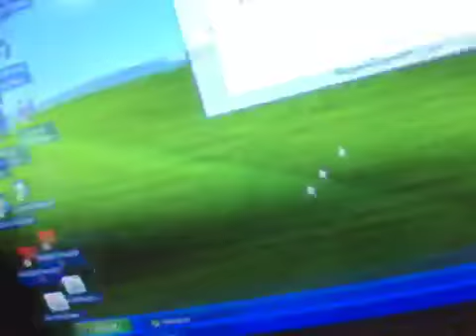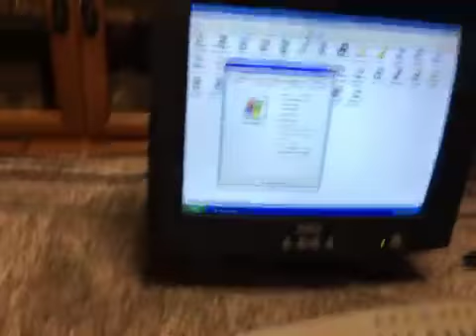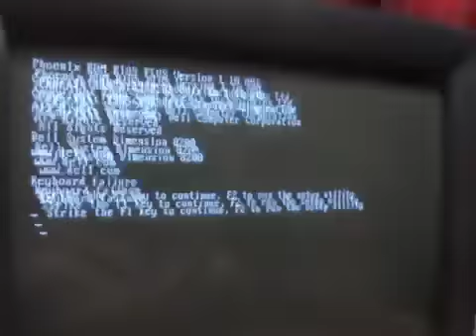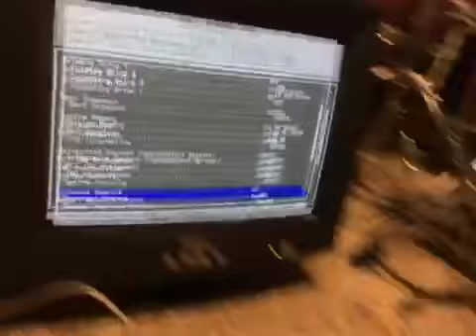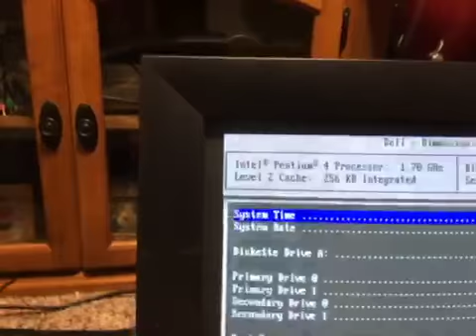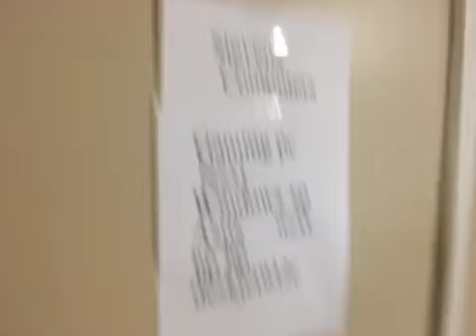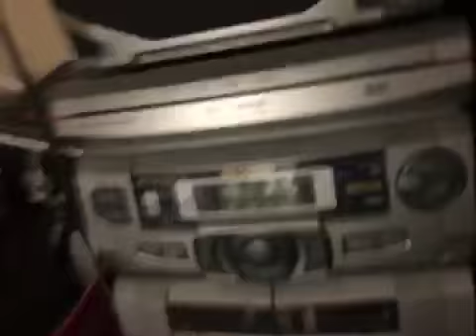pt2 of computers in the basement